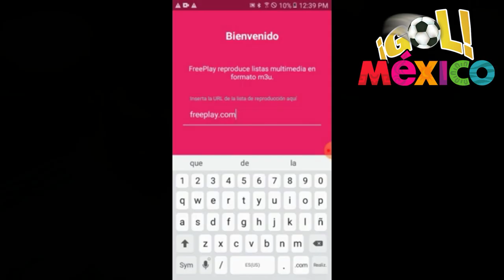EN VIVO 🔴 México vs Sudáfrica | Juegos Olímpicos TOKIO 2021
en vivo mexico vs sudafrica sudafrica , ver en vivo la seleccion mexicana se juega su pase a los cuartos de final de tokio 2021 , se medira ante seleccionmexicana copa de oro , donde ver en vivo , mexico vs sudafrica en vivo , mexico vs sudafrica en vivo , seleccion mexicana vs seleccion sudafrica , mexico copa de tokio juegos olimpicos , recuerda que todos los resumenes goles , mejores goles de mexico estan aqui en gol mexico
solo pon el codigo freeplay cuando inicies sesión y listo